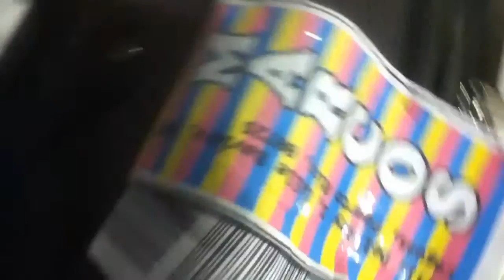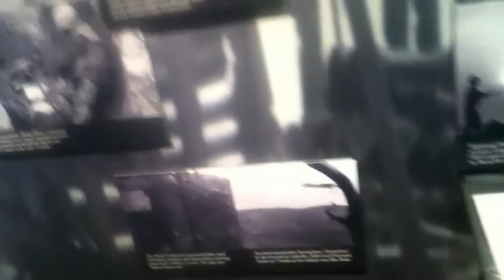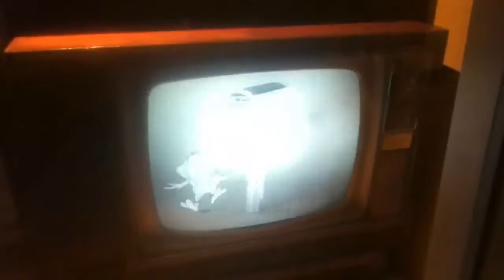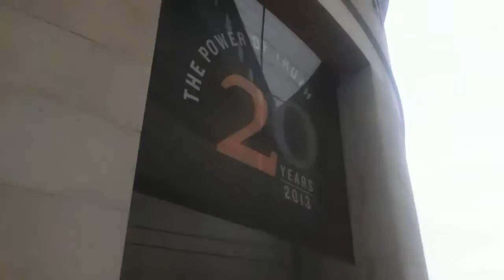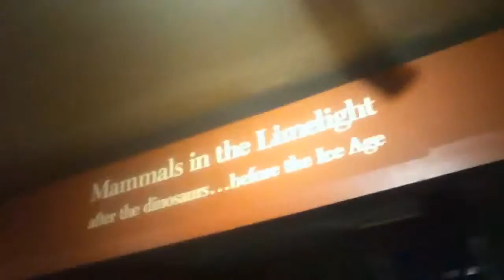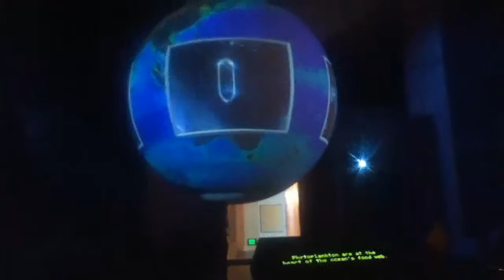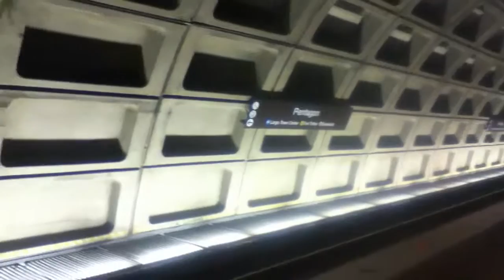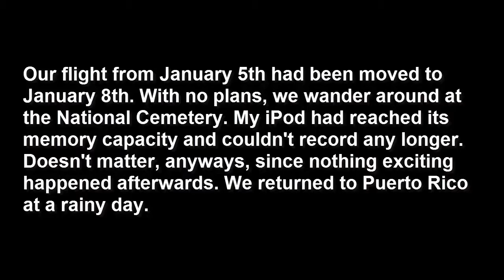Winter Holiday 2013 - 2014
Just havin' a good time.